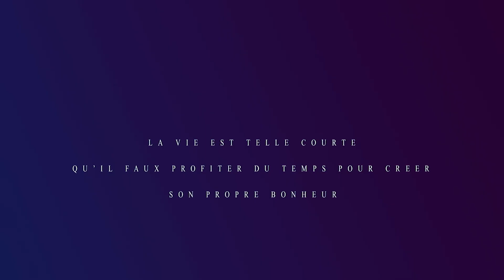ONCLE B'ADOS [Teaser du Nouveau Film Bel-Art prod ] Décembre 2023